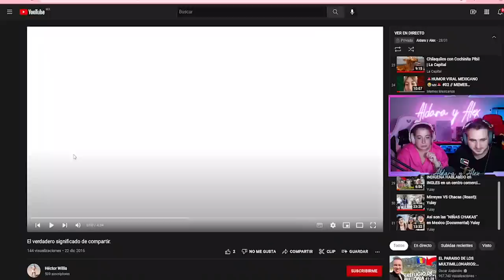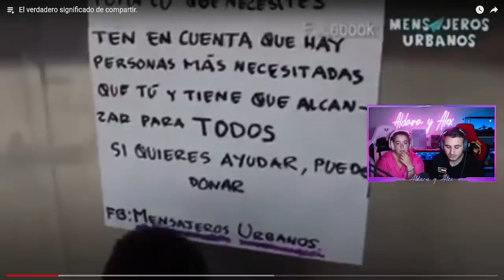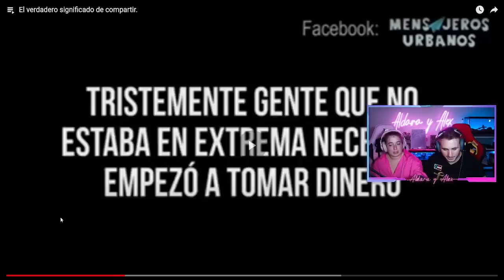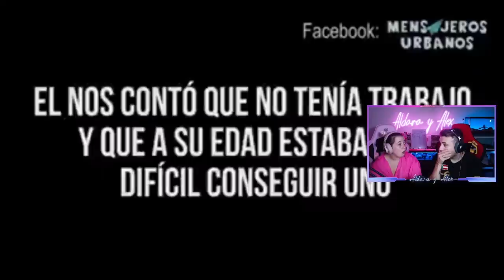🇲🇽 EL MEXICANO MÁS HUMILDE NOS DA UNA LECCIÓN DE VIDA 😭 **acabamos llorando**